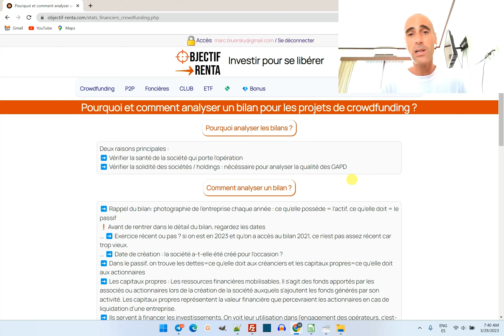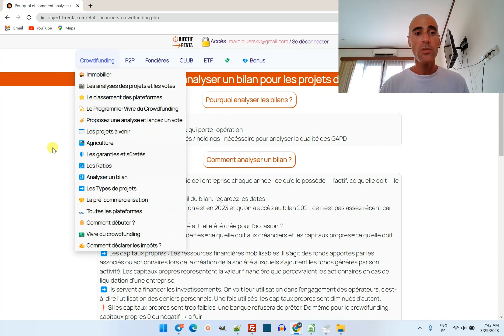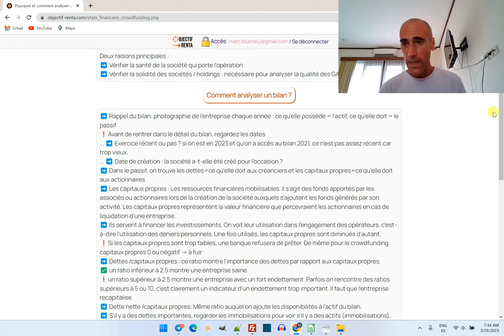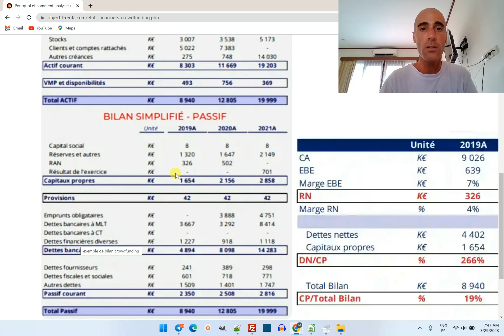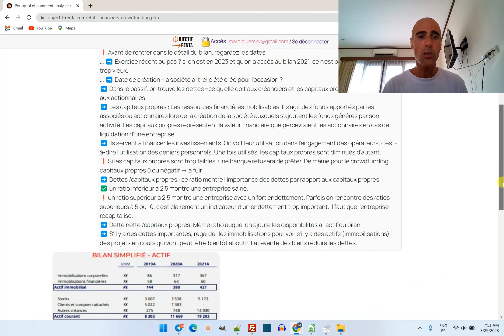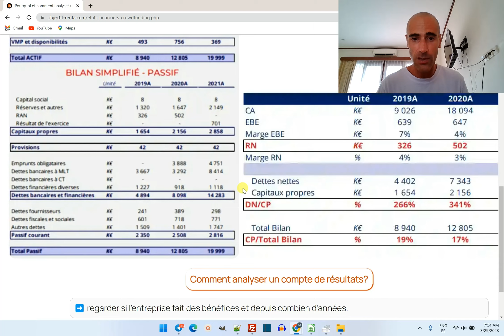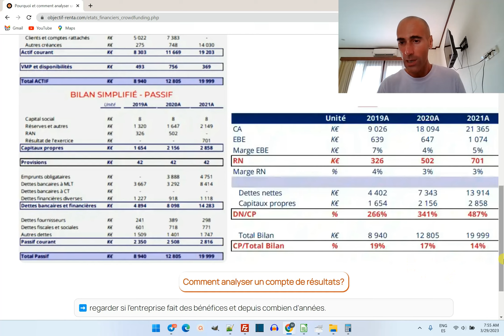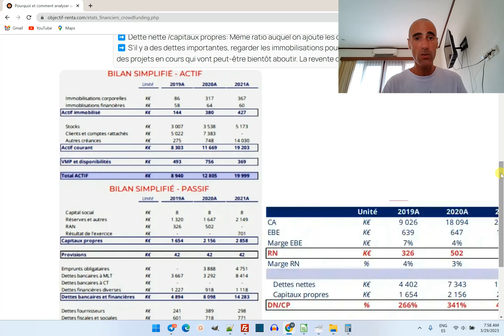Analyser un bilan de projet de crowdfunding : pourquoi et comment ?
Comment analyser les bilans et compte de résultats de projet de crowdfunding.